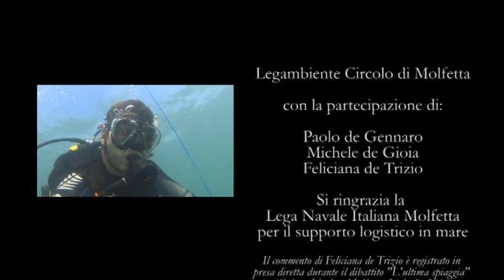26 luglio 2014. Goletta Verde a Molfetta. L'ultima spiaggia.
26 luglio 2014. Goletta Verde a Molfetta. L'ultima spiaggia. Benvenuta Area Marina Protetta "Grotte di Ripalta - Torre Calderina"
Produzione a cura di Legambiente Circolo di Molfetta.
Riprese subacquee di Michele de Gioia (24 luglio 2014).
Con il supporto di Paolo de Gennaro e Feliciana de Trizio.
Il commento di Feliciana de Trizio è registrato in presa diretta durante il dibattito "L'ultima spiaggia" (26 luglio 2014, Goletta Verde a Molfetta).
Si ringrazia la Lega Navale Italiana di Molfetta per il supporto logistico in mare.